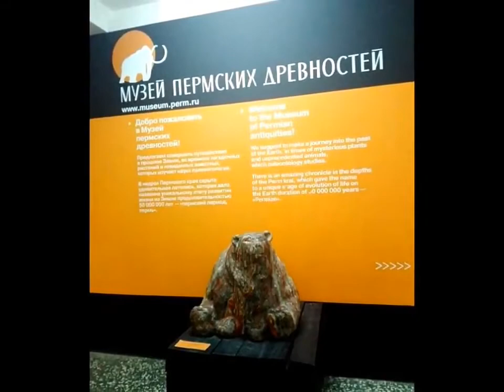ВЛОГ Архив Музей Древностей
Всем привет. Меня зовут Лена. В свои 45 я решила поменять свою жизнь.
Вылезаю из жуткой депрессии, ... сама...как Мюнхаузен тяну себя из болота.
Привожу в порядок внешность и жизнь в целом. Кто со мной?
 Жду ваших советов и предложений. Буду рада любому комментарию.

Коплю деньги на новые красивые зубы,(ха-ха)))))) ,
принимаю материальную помощь в любой валюте))))))))